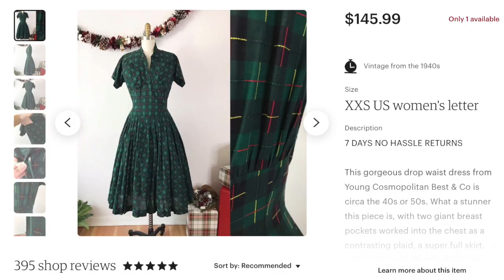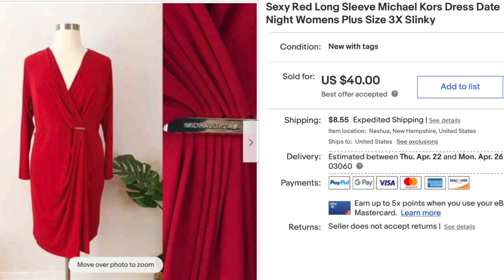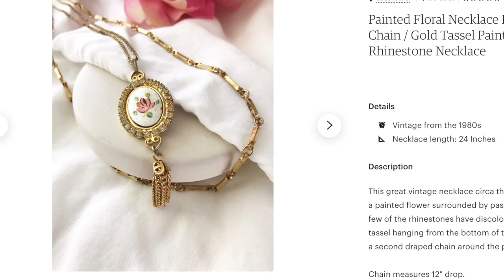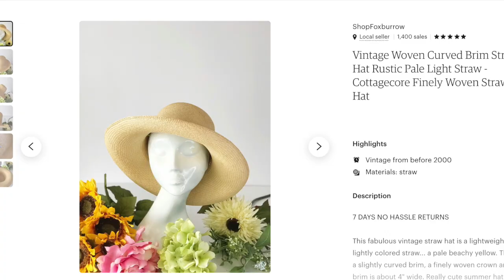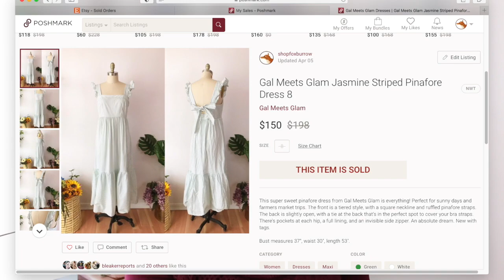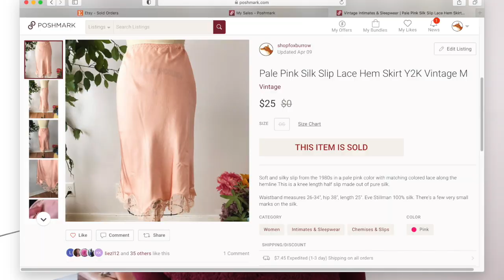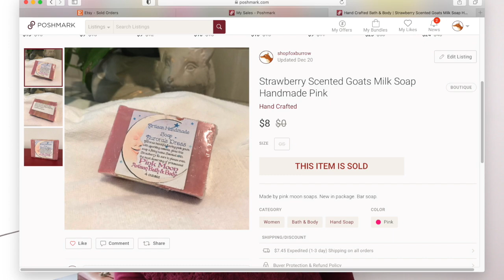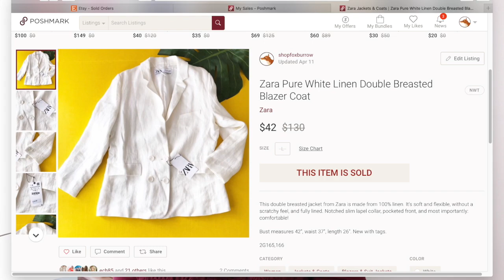A $315 DRESS!? What Sold on Etsy, Poshmark, Thrilling & Ebay for $1396 This Week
In this video I go over all of my sales, vintage and modern from the four platforms where I sell. Hope you're all having a great sales week!

00:00 Intro
01:25 Thrilling
02:40 Ebay
05:50 Etsy
12:25 Poshmark

$146 Thrilling
$45 Ebay
$477 Etsy
$728 Poshmark

$1396

I'm a fashion and vintage reseller on Poshmark and Etsy. Mother of 2 small boys. Join me on my travels, work with me, and learn some stuff along the way.

Shop ThredUp with my referral to get $10 off your first purchase